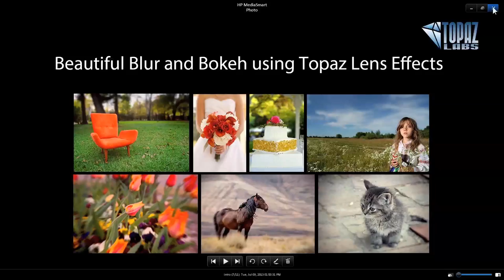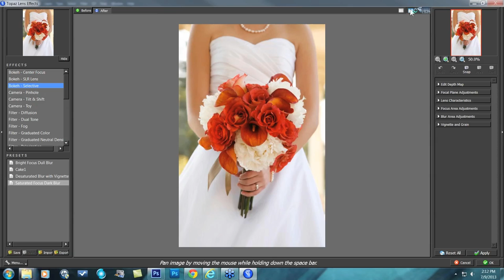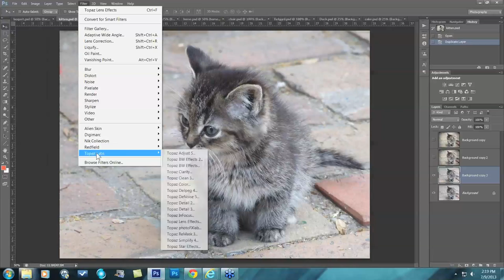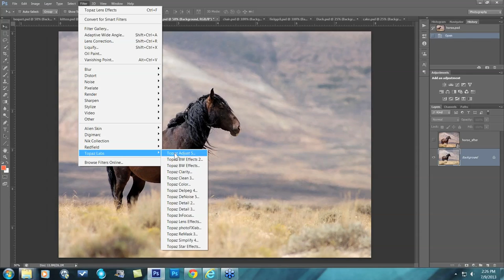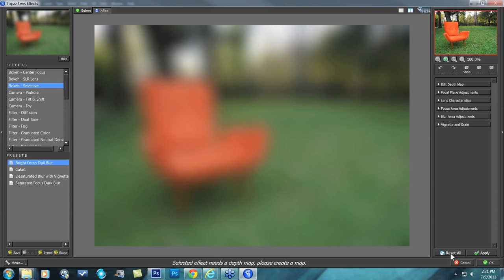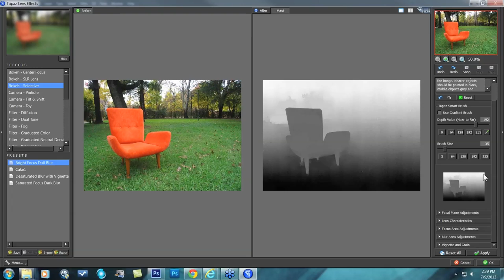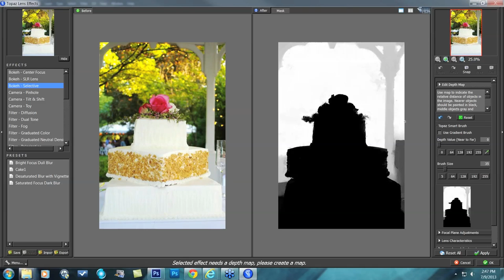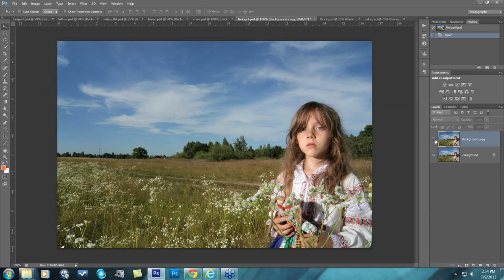Beautiful Blur and Bokeh using Topaz Lens Effects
Are you searching for a simple way to create realistic blur and bokeh effects? Then Lens Effects is your answer! Using an intuitive method of creating effective and accurate depth maps, Lens Effects makes it easy to emphasize your focal point, create beautiful bokeh effects and have complete creative control of your depth of field after the shot. Join Nichole Paschal as she demonstrates the various methods, both simple and advanced, to achieve these effects.